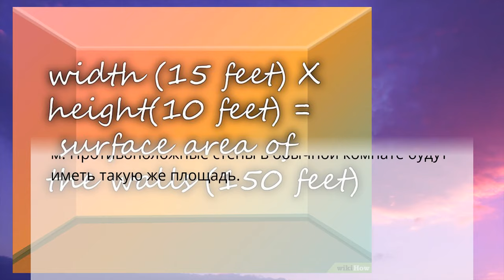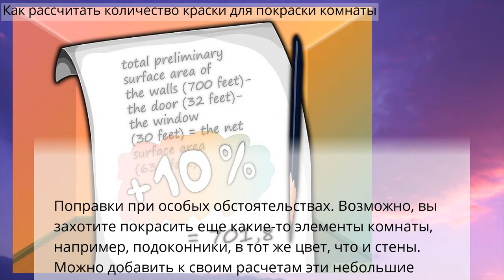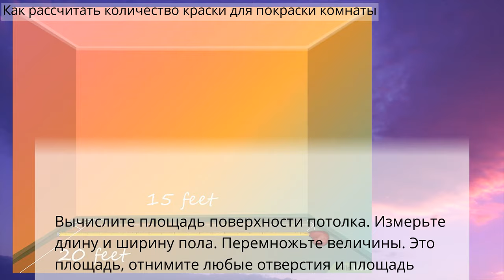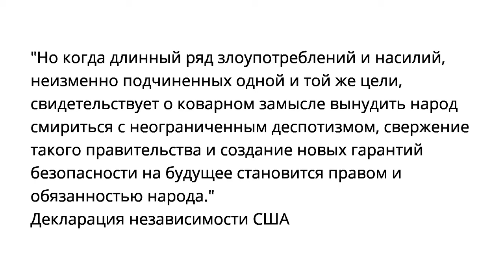Как рассчитать количество краски для покраски комнаты